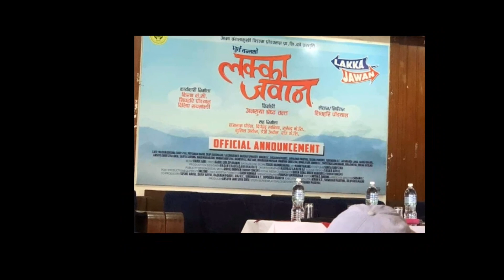Anmol Kc and Barsha Siwakoti Up Coming New Nepali Movie //In 2076//